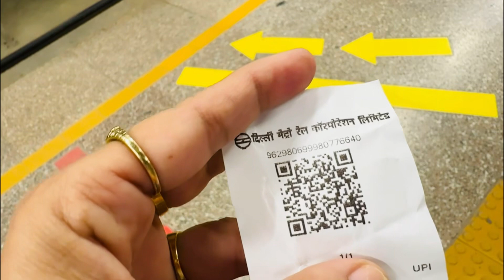Bs dukh is bat ka ki last 6 mhine tk b mil nhi paai chle hi gye mere papa🥹🥹